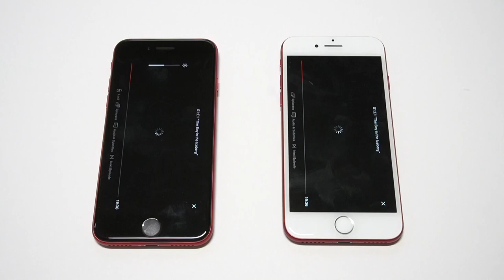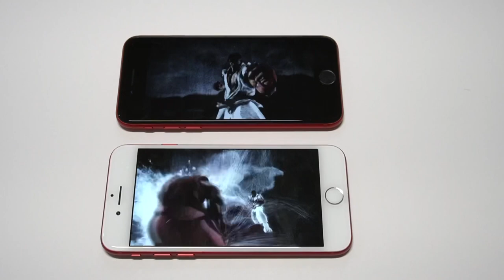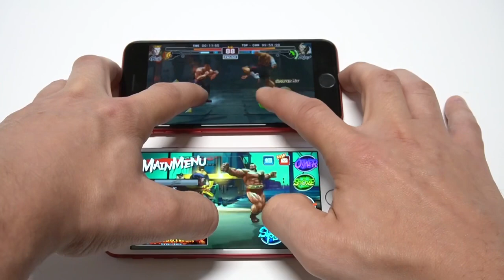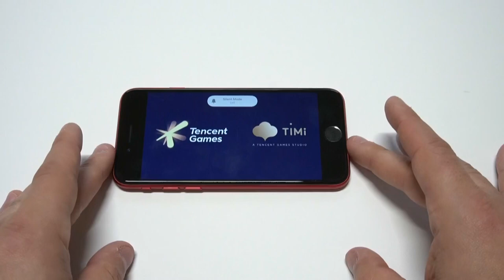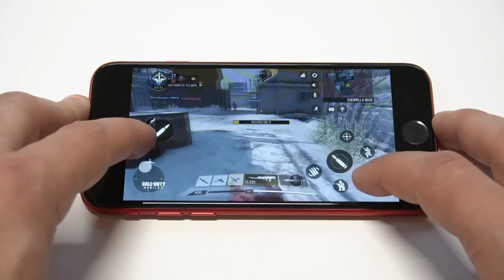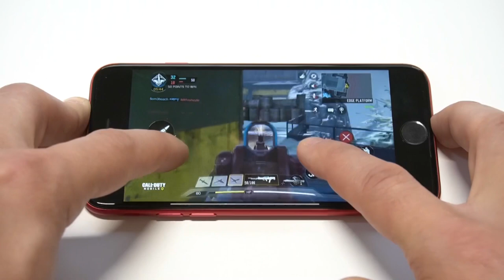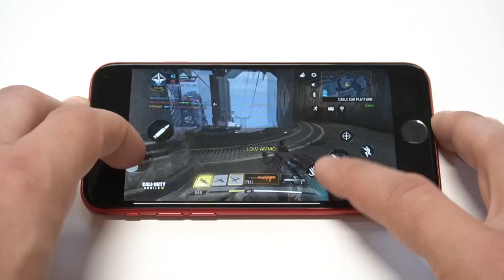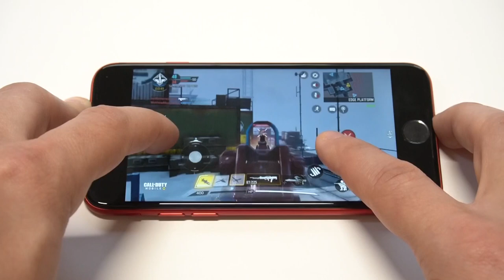Iphone SE 2 Long Term Review - Should You Buy It?